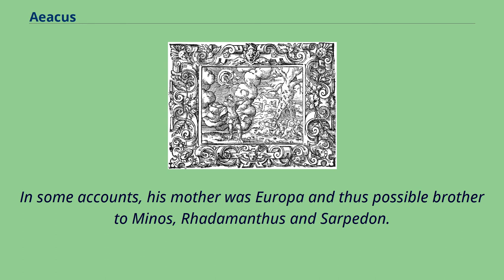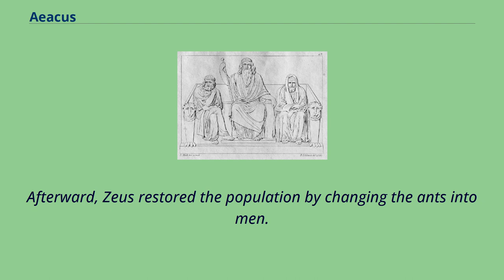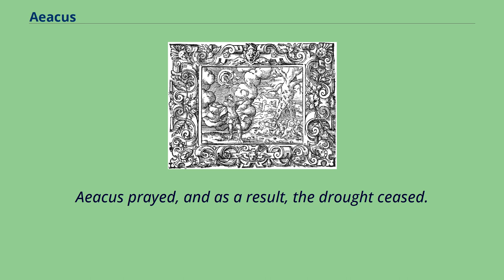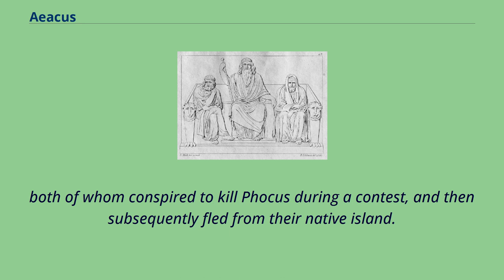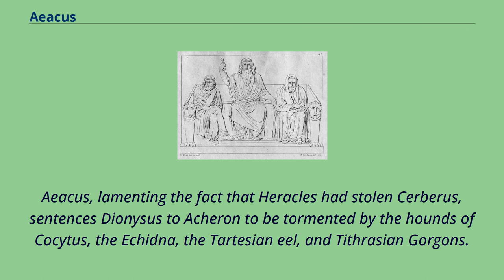Aeacus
Aeacus and Telamon by Jean-Michel Moreau le Jeune.
Aeacus （/ˈiːəkəs/; also spelled Eacus; Ancient Greek: Αἰακός） was a mythological king of the island of Aegina in the Saronic Gulf.
Aeacus was the son of Zeus by Aegina, a daughter of the river-god Asopus, and thus, brother of Damocrateia.
In some accounts, his mother was Europa and thus possible brother to Minos, Rhadamanthus and Sarpedon.
He was the father of Peleus, Telamon and Phocus and was the grandfather of the Trojan war warriors Achilles and Telemonian Ajax.
In some accounts, Aeacus had a daughter called Alcimache who bore Medon to Oileus of Locris.
Aeacus' sons Peleus and Telamon were jealous of Phocus and killed him.
When Aeacus learned about the murder, he exiled Peleus and Telamon.
Myrmidons; People from ants for King Aeacus, engraving by Virgil Solis for Ovid's Metamorphoses Book VII, 622–642.
Aeacus was born on the island of Oenone or Oenopia, where Aegina had been carried by Zeus to secure her from the anger of her parents; afterward, this island became known as Aegina.
Some traditions related that, at the time when Aeacus was born, Aegina was not yet inhabited, and that Zeus either changed the ants （μύρμηκες） of the island into the men （Myrmidons） over whom Aeacus ruled, or he made the men grow up out of the earth.
Ovid, on the other hand, supposed...